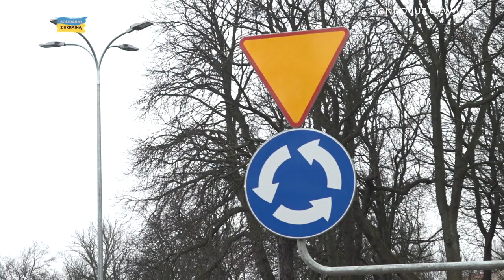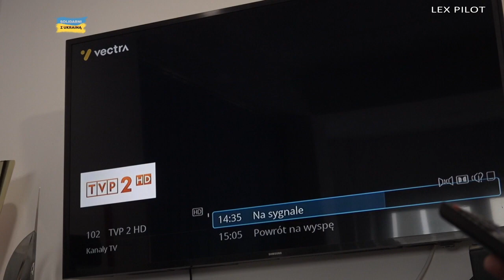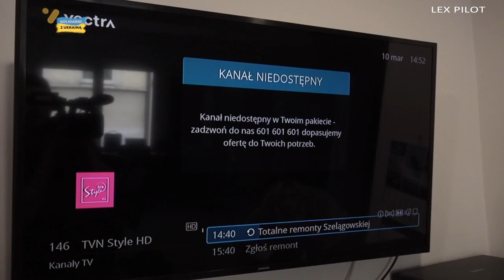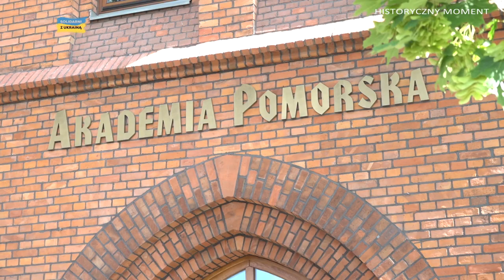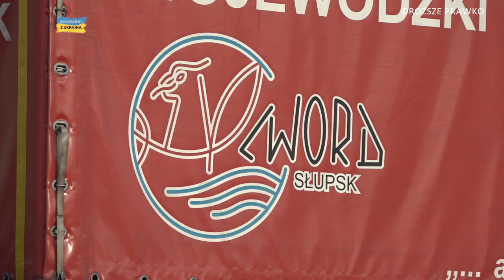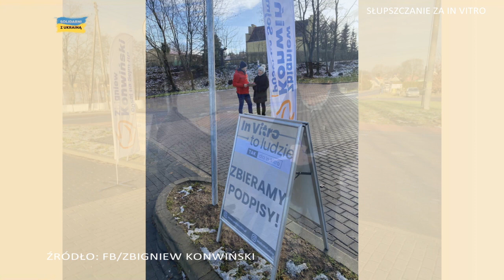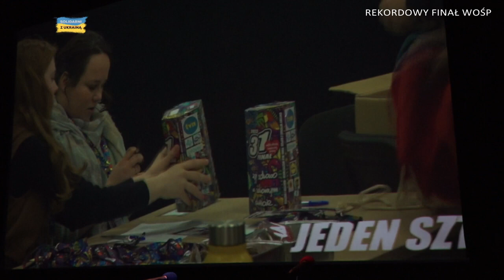Najważniejsze wydarzenia 11. tygodnia 2023 roku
Przegląd informacji minionego tygodnia:

ROZKŁAD JAZDY
00:00 Intro
00:19 Rondo już otwarte
01:19 Szkodliwy i kosztowny LEX PILOT
03:07 Akademia Pomorska będzie uniwersytetem - już oficjalnie!
05:28 Zatrzymani za niebezpieczne zachowanie na drodze
06:57 Nagrody prezydent Słupska za osiągnięcia sportowe
09:08 Droższe prawo jazdy
10:42 Słupszczanie za in vitro
13:11 Podsumowanie słupskiego finału WOŚP
15:19 Outro